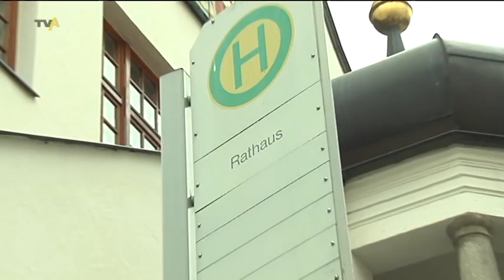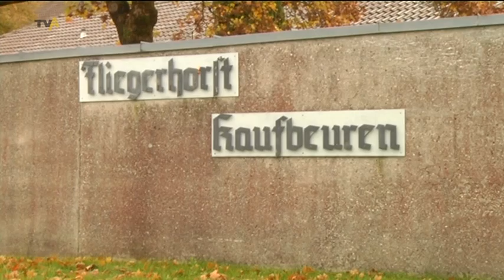Kahlschlag bei der Bundeswehr: Mehrere Standorte im Allgäu betroffen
Es war der Tag der Entscheidungen in Berlin. Zum einen hat der Bundestag heute mit einer breiten Mehrheit dem erweiterten Euro-Rettungschirm zugestimmt, zum anderen hat Verteidigungsminister Thomas De Maiziere bekannt gegeben, welche Bundeswehrstandorte im Rahmen der Reform geschlossen, bzw. drastisch verkleinert werden sollen. Und gerade von diesen Entscheidungen ist das Allgäu besonders schwer betroffen. Gleich mehrere Schließungen, aber auch deutliche Kürzungen wird es bei der Bundeswehr im Allgäu geben.